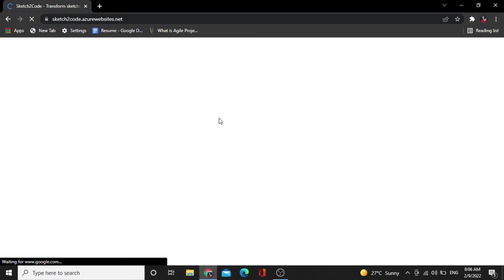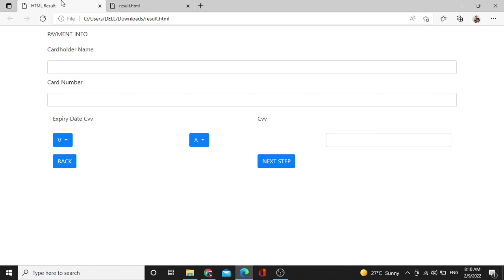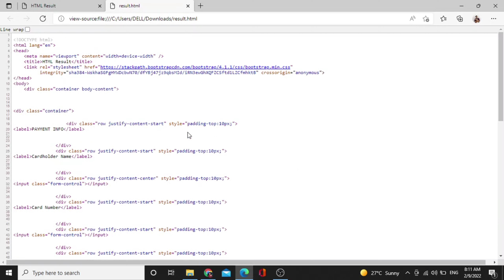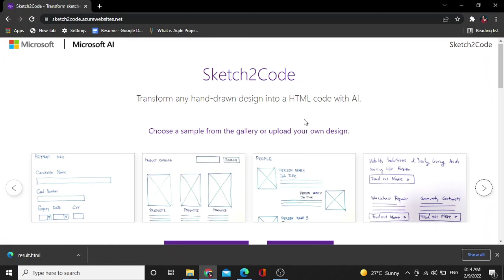Sketch2code | Tech Knowledge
In this video, we are going to see one interesting website that help you, if you are a web developer or if you are creating the websites... So check out sketch2code...